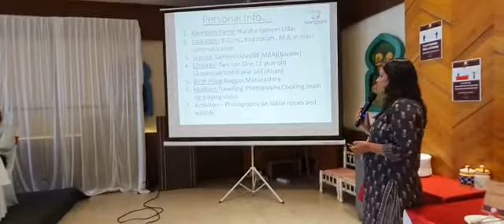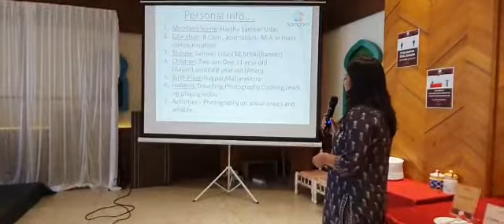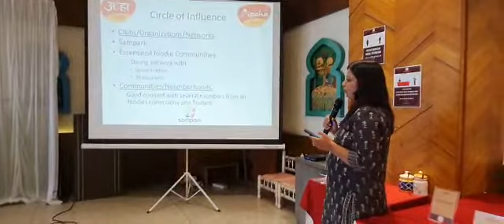Manufacturer and Trader of Spices: Mrs. Harsha Udas giving her Parichay in MP Sampark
Manufacturer and Trader of Spices: Mrs. Harsha Udas giving her Parichay in Maharana Pratap Sampark on 25th May 2022:-

Mrs. Harsha Udas is,
Director, Aaaha Masale
Manufacturer and Trader of Spices

The link to PowerPoint Presentation used by "Mrs. Harsha Udas" during this training is

Small businesses
Large company
Scalable startups
Social Enterprises
Innovative Projects
Hustler entrepreneurship
Imitator entrepreneurship
Researchers
Traders
Wholesalers
entrepreneurship startups
Venture startups
NGOs, Non Profit Organizations, Volunteer Organizations
Educational Institutes
Buyers/Sellers